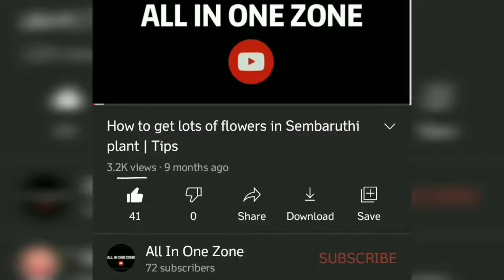Recipe 50 Navarathri 4th day Prasadam/நவராத்திரி நெய்வேத்தியம்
நவராத்திரி 4 த் Day Prasadam/நவராத்திரி நெய்வேத்தியம்